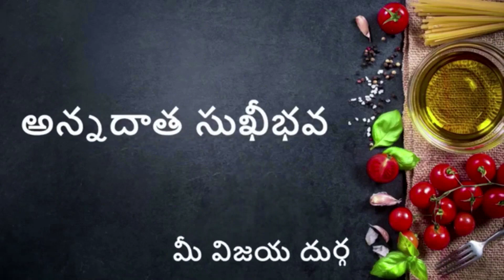హోలీ సంబరాలు మేము చేసుకున్నాం చూడండి//Holi celebration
Hi , MY name is vijaya durga
My passion for cooking and Gardening  the desire to inspire through food.
with traditional and healthy products into a delicious to watch and easy to make
enjoy my home made recipes